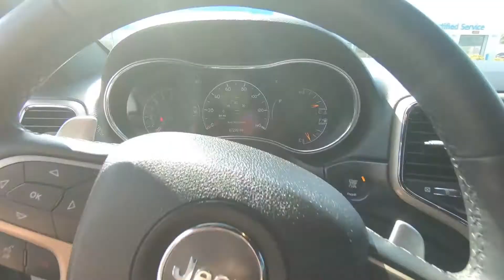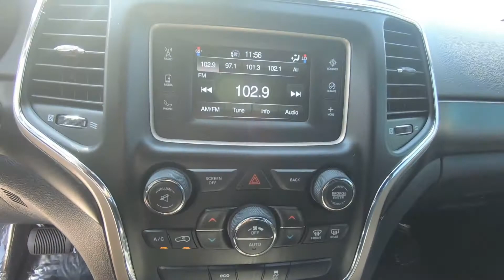2015 Jeep Grand Cherokee Laredo - Used SUV For Sale - Hudson, WI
to view this Used 2015 Bright White Jeep Grand Cherokee Laredo for sale in Hudson, WI.

Stock# 21468A

DESCRIPTION:
2015 Jeep Grand Cherokee Laredo
CARFAX 1-Owner, LOW MILES - 67,145! FUEL EFFICIENT 24 MPG Hwy/17 MPG City! MP3 Player, Wireless Cell Phone Hookup, iPod/MP3 Input, Four Wheel Drive, TRANSMISSION: 8-SPEED AUTOMATIC (845R. ENGINE: 3.6L V6 24V VVT, Alloy Wheels READ MORE!

We also serve:
Lakeland, MN
Bayport, MN
Woodbury, MN
Cottage Grove, MN
Afton, MN
Oakdale, MN
Roberts, WI
Hammond, WI
Somerset, WI